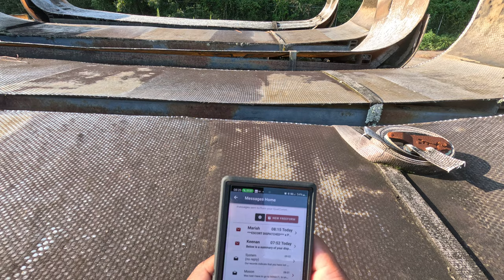Setting up Pilot Car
Tire Shine

Slick Mist